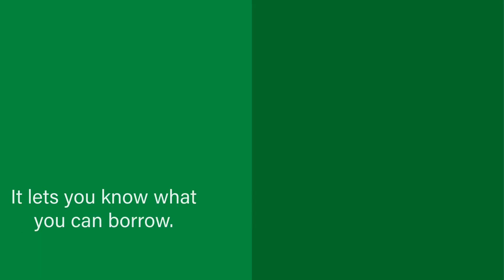Pre-Approval Matters When Buying a Home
If you’re thinking about buying a home, getting pre-approved is an important first step.